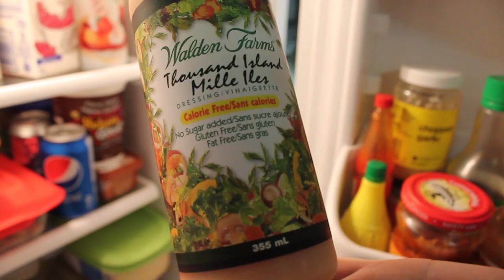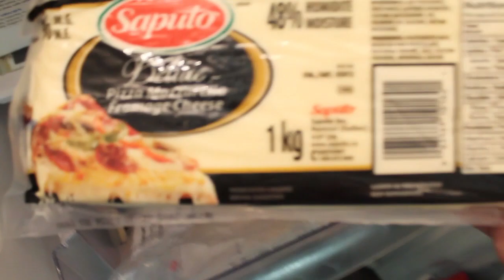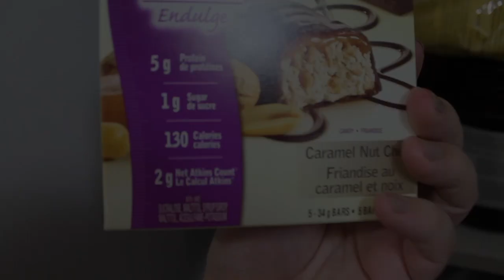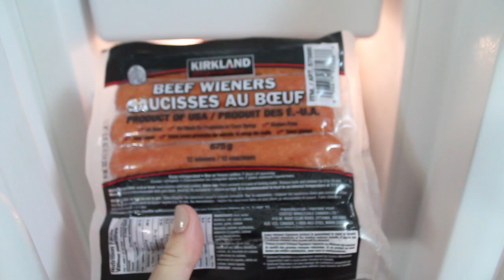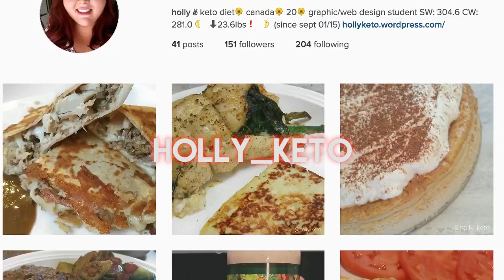WHAT is in that girls fridge!?! * KETO Fridge Tour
Keto Fridge Tour!!